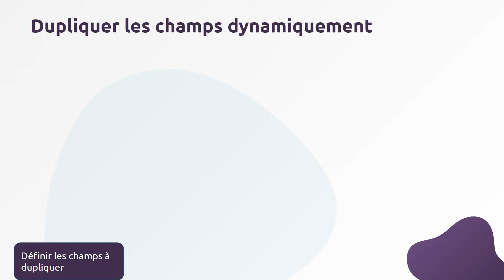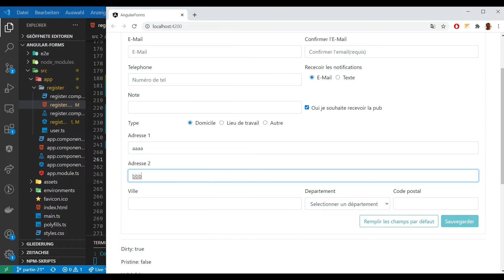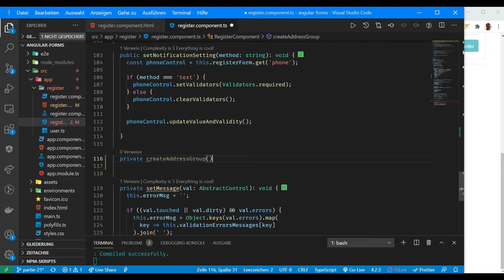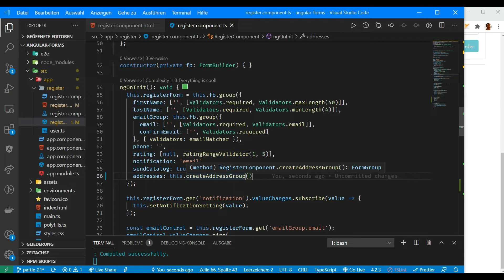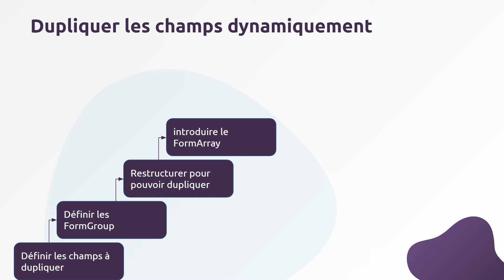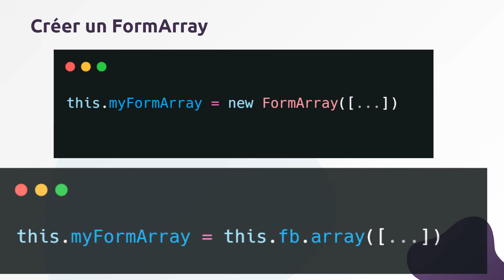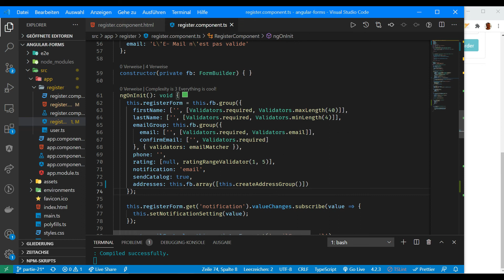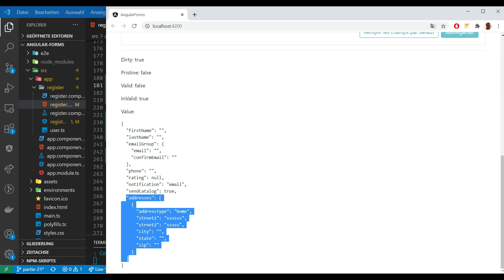Tutoriel Formulaires Angular #21 - Dupliquer dynamiquement les champs (partie 2): FormArray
Dans ce tutoriel Angular en francais je présente la deuxième partie sur la technique utilisée pour dupliquer dynamiquement les champs en se servant du FormArray comme structure de données pour sauvegarder chaque nouvelle instance crée.

▬▬▬▬▬▬▬▬▬▬▬▬▬▬  Materiel   ▬▬▬▬▬▬▬▬▬▬▬▬▬▬▬▬